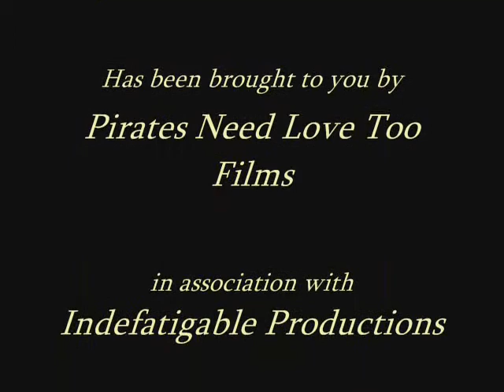Blower vs. Bush - Dark Side of the Navy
In last season's cliffhanger finale, we discovered that Major Edrington had been commissioned by the Navy to "handle" the problem of which Naval Officer was the hottest in the fleet. While Horatio attempted to dispose of the competition via some rather questionable methods, the Major kept abreast of the underhanded goings-on and reported them to the Admiralty after himself being accused of employing unsavory practices. Finding out of the Major's betrayal, Horatio vows revenge. What evil-doings lay in store for the crew of the Indefatigable this week?